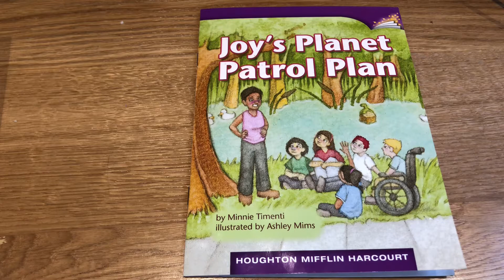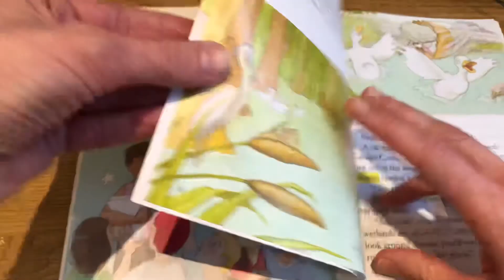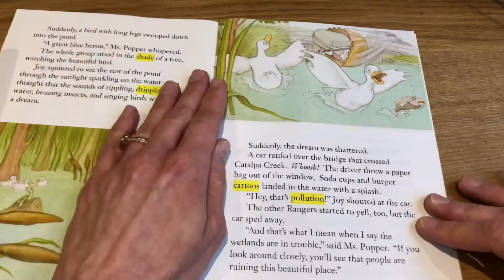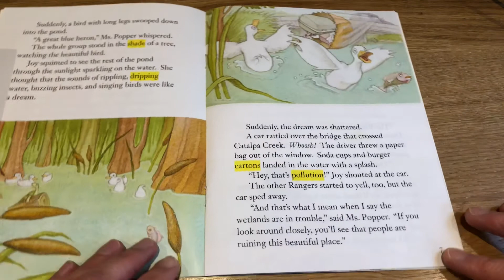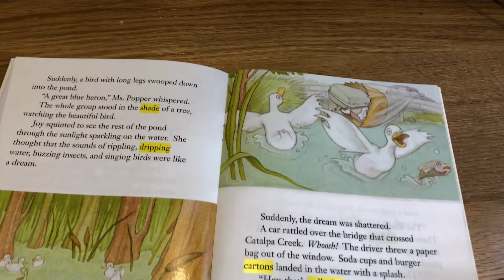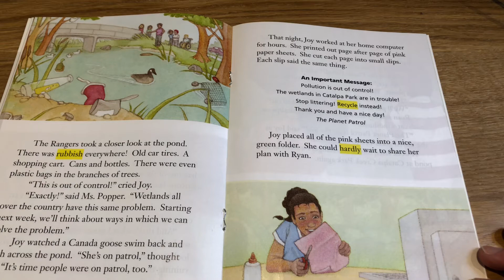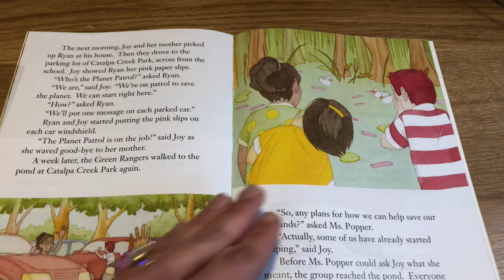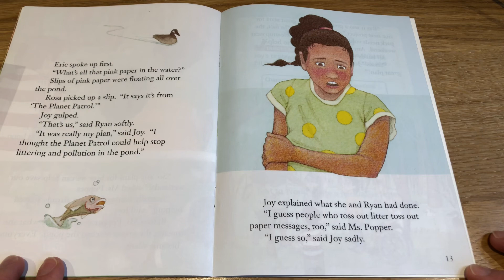Joy’s Planet Patrol Plan